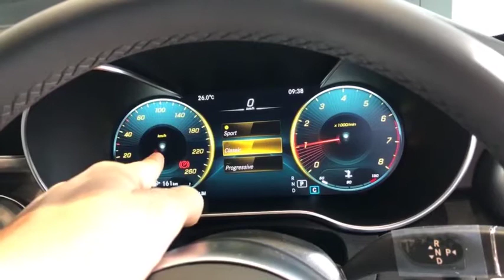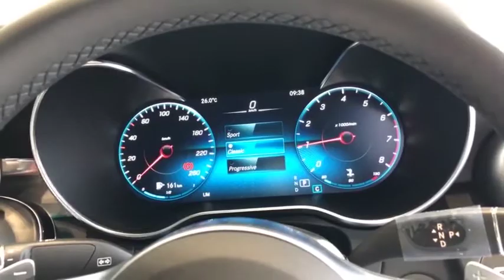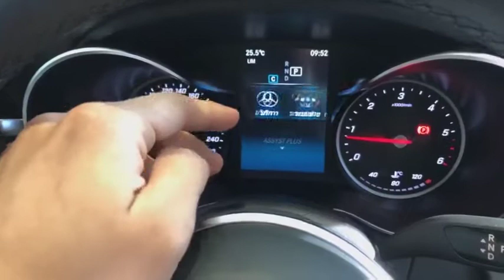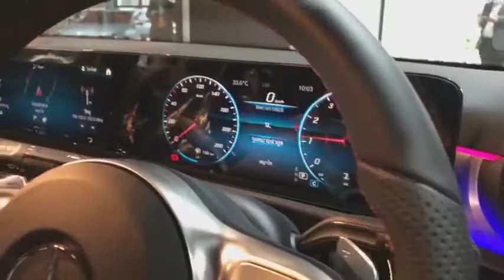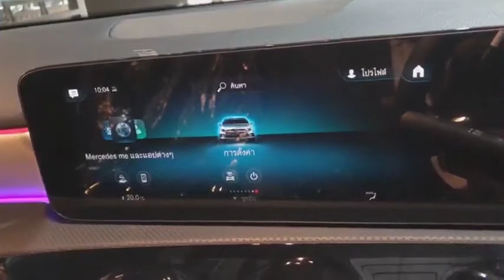Mercerdes-Benz ราคาพิเศษที่สุด ลดมากกว่าที่เคย Benz Rajchakru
ส่วนลดและของแถมไม่ต่ำกว่า 200,000 บาทแน่นอน!
*เมื่อผ่อนด้วยโปรแกรม *mySTAR
C 200 Coupé AMG Dynamic ราคาขาย 3.169 ล้านบาท จากราคา 3.469 ล้านบาท
C 220 d AMG Dynamic ราคาขาย 2.73 ล้านบาท จากราคา 2.99 ล้านบาท
C 220 d Avantgarde ราคาขาย 2.299 ล้านบาท จากราคา 2.499 ล้านบาท
C 300 e Avantgarde ราคาขาย 2.259 ล้านบาท  จากราคา 2.599 ล้าบาท
C 300 e AMG Sport ราคาขาย 2.389 ล้านบาท จากราคา 2.739 ล้านบาท
A 200 AMG Dynamic ราคาขาย 2.05 ล้านบาท จากราคา 2.15 ล้านบาท
*โปรโมชั่นตั้งแต่วันนี้-30 มิถุนายน 2564